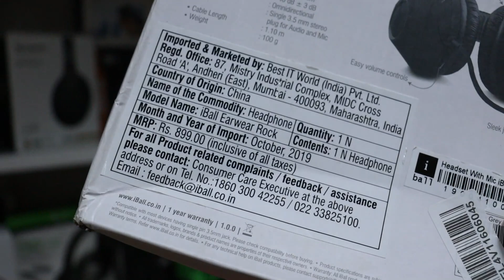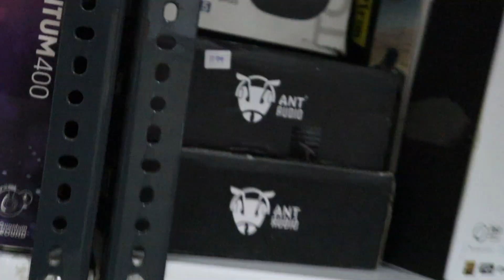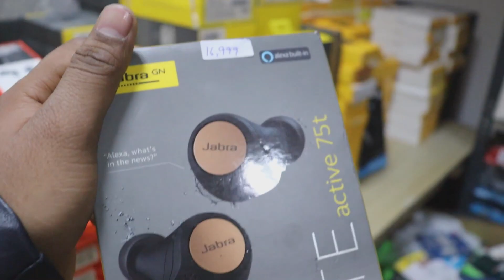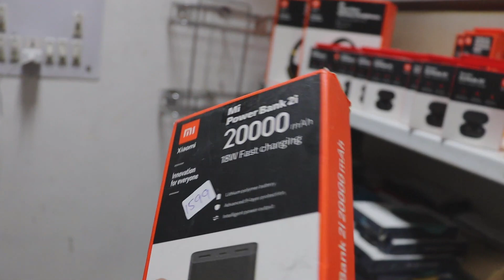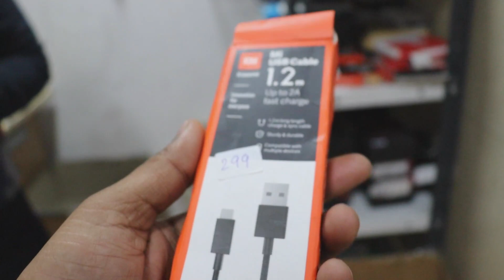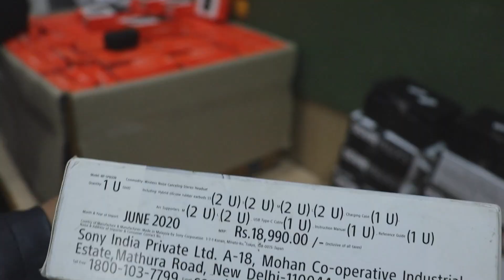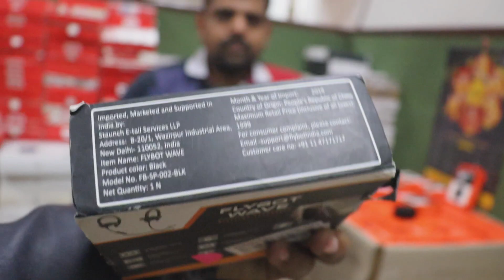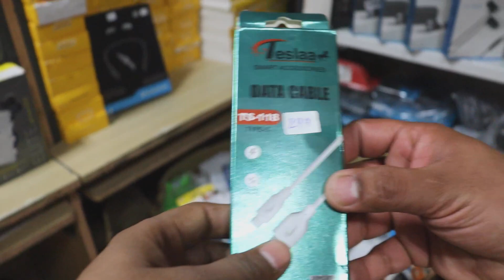80% Off On Branded Product💥 Mobile Accessories iphone 12 mini | Oneplus Neckband at cheapest Prices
80% Off On Branded Product💥 Mobile Accessories iphone 12 mini  | Oneplus Neckband at cheapest Prices

Om Mobiles
Address- Office 270, 2nd Floor, Bitto tikki ke upar,          M2K Mall, Sector 3, Rohini, Delhi

instagram id omji mobile

VIDEO COVERS . . . . . .

delhi,second hand mobile,cheapest iphone in delhi
cheapest mobile market,mobile market,wholesale mobile market,best mobile market,phone market,
wholesale mobile,apple mobile market,sabse saste mobile phone market,wholesale mobile market delhi,
apple phones,jj communication,samsung phone market,4g phones,branded mobile market,

iphone 6 delhi market,iphone 6 in delhi,
iphone 7 plus delhi market,iphone 7 price in delhi,
iphone 7 delhi market,iphone 7 second hand delhi,
iphone 7 plus in delhi chor bazaar,iphone 7 in delhi,
iphone 7 price in delhi gaffar market,iphone 8 delhi,
iphone 8 plus delhi,iphone 8 chor bazaar delhi
iph
iphone low range , sase iphone kha melege
delhi ka iphone market  iphone cash on delivery
 , best iphone market delhi , iphone 11 sir
second hand iphone finance in delhi,second hand iphone india,
second hand iphone new delhi,iphone second hand price in delhi,
iphone 11 pro second hand delhi,iphone second hand price in delhi 2020,
iphone 8 plus second hand delhi,second hand iphone shop in delhi,
buy used iphone delhi,second hand iphone online,
iphone x second hand price in delhi,second hand iphone xs in delhi,
second hand iphone 5s in delhi,iphone 6 second hand price in delhi,iphone 7 second hand price in delhi,
second hand iphone 7 plus in delhi,second hand iphone 7 in delhi,
second hand iphone 8 in delhidelhi iphone market,
delhi iphone second handdelhi
iphone clone in delhi,iphone dealers in delhi,
iphone on emi delhi,delhi,gaffar market delhi iphone price,gaffar market delhi iphone price 2020,
gaffar market delhi ,iphone x delhi gaffar market,gaffar market delhi iphone 11 price,
gaffar market delhi iphone 8 price,chor bazaar delhi iphone x price,
second hand iphone delhi,iphone xr in delhi,
jj communication delhi iphone,iphone x price in delhi,
iphone market in delhi low price,iphone lot in delhi,
iphone laptop in delhi,delhi iphone mobile market,
delhi iphone market cod,delhi iphone mobile,
delhi iphone mobile shop,iphone 11 delhi market,

used iphone market in delhi 2020second hand mobile online,
2nd hand iphone in delhi,
2nd hand iphone 11,
2nd hand iphone xr,
2nd hand iphone 7,
2nd hand iphone x,
2nd hand iphone 7 plus,
2nd hand iphone in india
2nd hand iphone xr review,2nd hand iphone pr
cASONDELIVERYIPHNE

.अगर इस वीडियो को देखकर कोई भी व्यक्ति माल खरीदता है तो Busniess Expert यूट्यूब चैनल और Mohit Rajput  और यूट्यूब की कोई भी जिम्मेदारी नहीं होगी तो आप सब अपनी बुद्धि से खरदारी करे और सामान ख़रीदे थैंक यू

Branded mobile